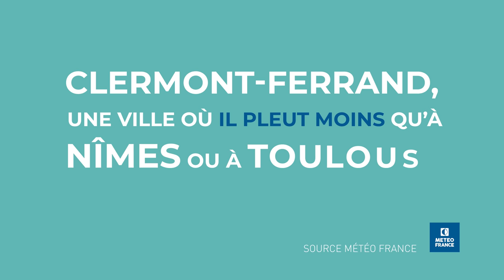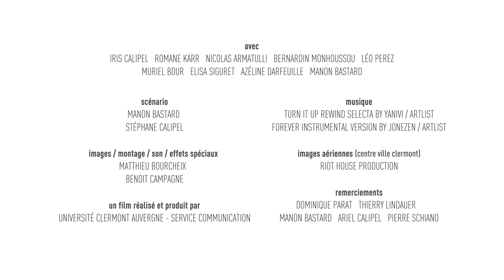LA VÉRITÉ SUR CLERMONT !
On vous dit toute la vérité sur Clermont-Ferrand.

Les clichés ont la vie dure. Alors fais comme Iris, laisse tomber tes clichés et choisis une bonne université !

Réalisation : Service communication de l'Université Clermont Auvergne